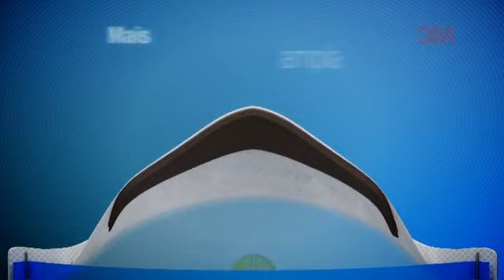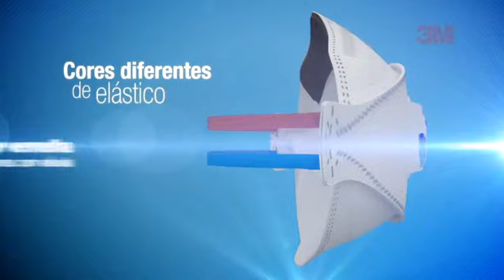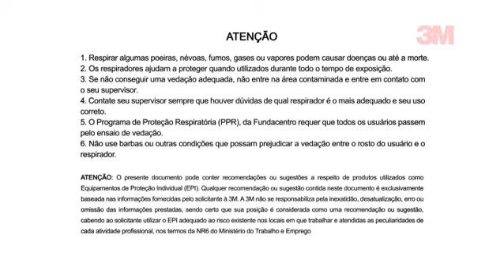3M Aura 9322+BR Disposable Respirator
Vídeo Disposable Respirator 3M Aura